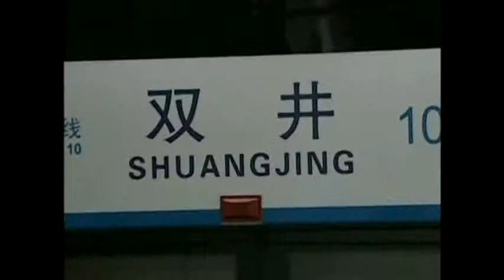3607CC v1 - China-Public Transport Security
3607CC v1 - China-Public Transport Security